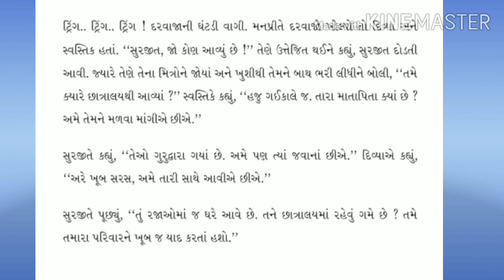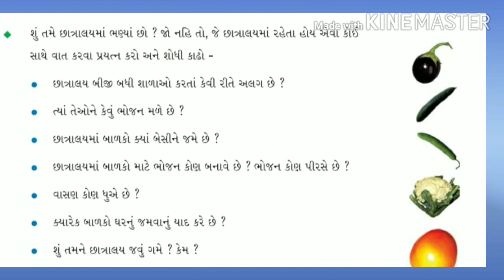GM STD 4 SUB EVS CH 20 FOOD AND FUN PART 1 720p